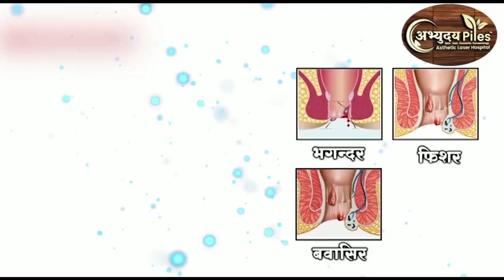WEATHER REPORT || 11 MARCH 2023